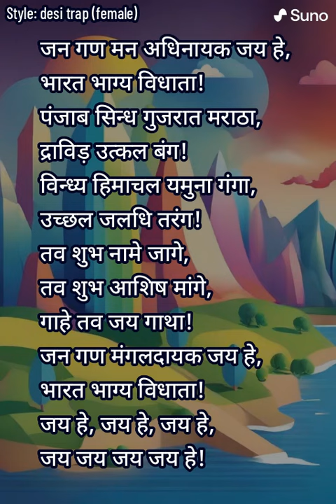Jana Gana Mana AI Version 207